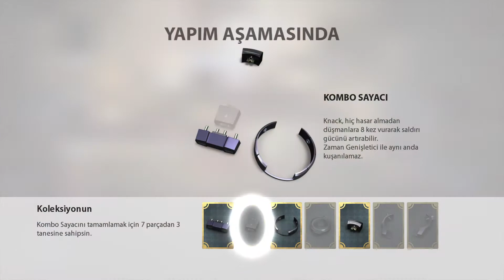KNACK - GOBLİN ROBOT | Türkçe | #09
KNACK Türkçe seslendirmeli çocuklara özel serimizin Goblin Robot adlı 9. bölümüdür.

Küçük büyük kahramanımız KNACK goblinlerin çaldığı yadigarların yerini bulur ve hepsini kullanarak bir dev haline gelir. Önüne çıkan engelleri ve düşmanları ezerek hedefe doğru ilerleyen kahramanımız goblinlerin şefine ulaşmaya çalışır. Goblin şefi bir robot zırhı yapmıştır ve dev KNACK'in karşısına bu zırhı giyerek bir goblin robot olarak çıkar.